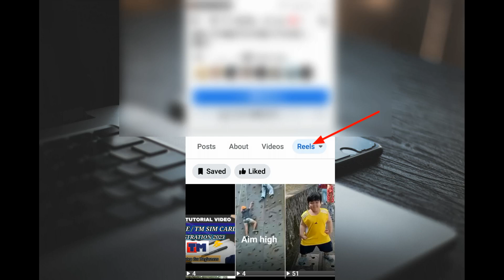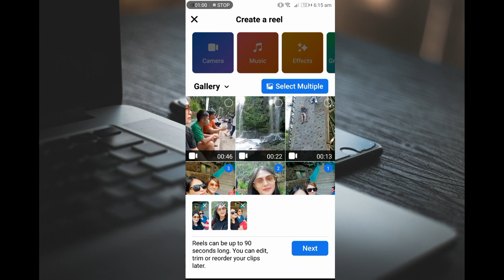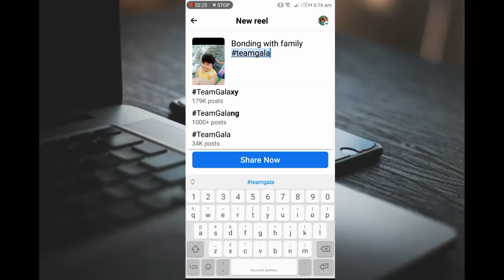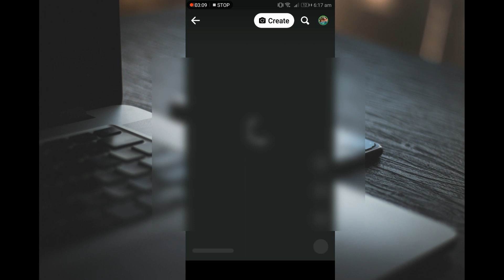PAANO GUMAWA NG FACEBOOK REELS GAMIT ANG MGA PICTURES | FACEBOOK UPDATES 2023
Hi Guys I wanna share this tutorial video on how to create faceboook reels using your pictures   , watch this tutorial and you will learn how to do it.

My channel is all about tutorials /educational tip and tricks